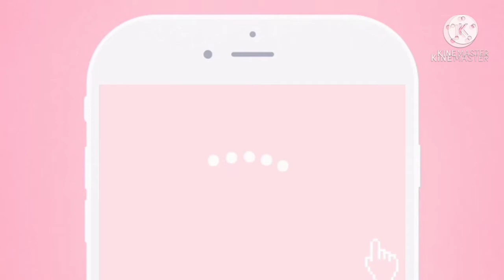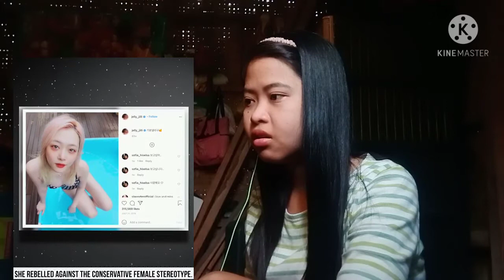Exposing the DARK SIDE OF K-POP [FILIPINA REACTS]🇵🇭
"Have courage and be kind."-Rjean 12